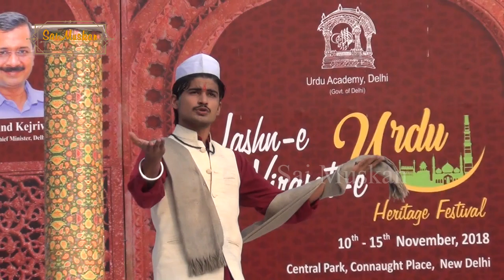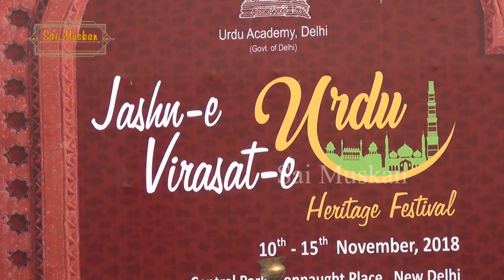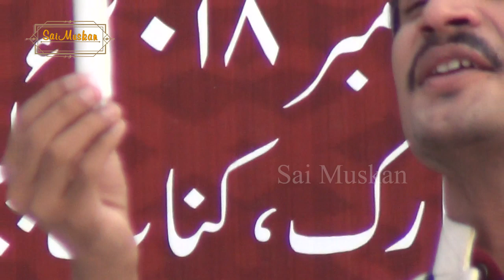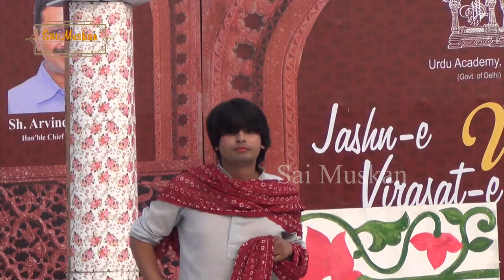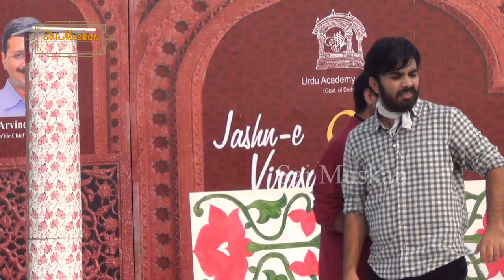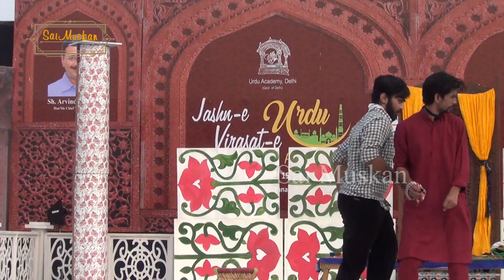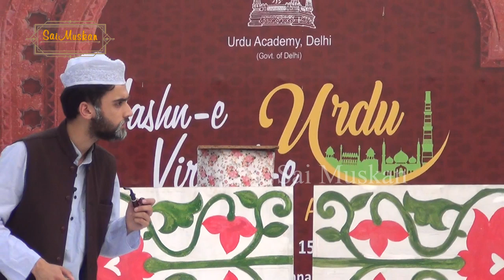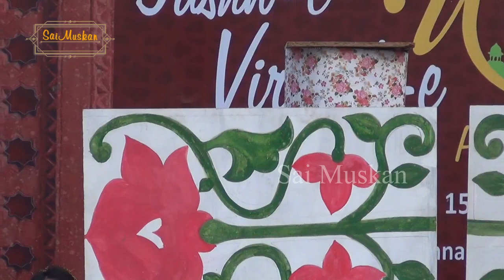nukkad natak जिसे देख आप हस्ते हस्ते लोट पोट होजाएगए